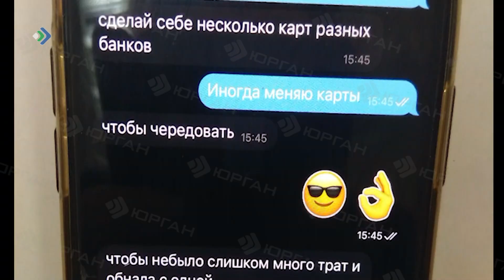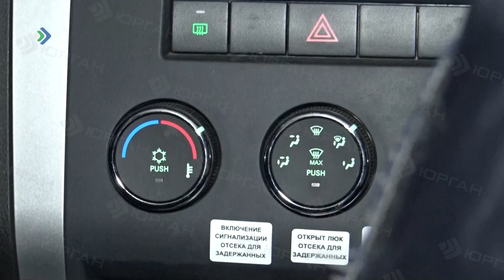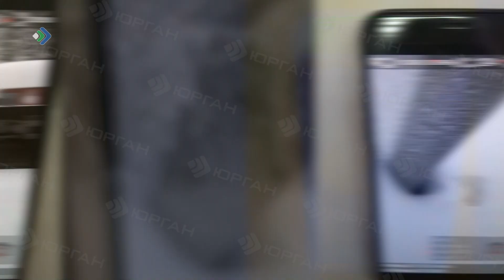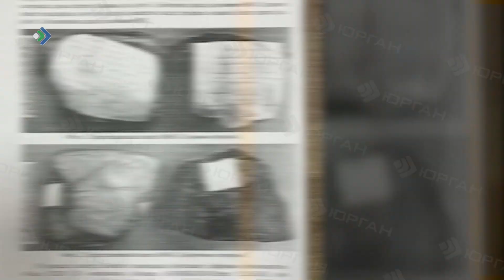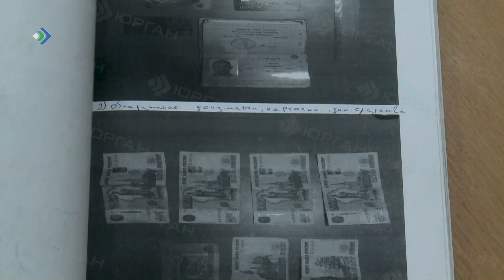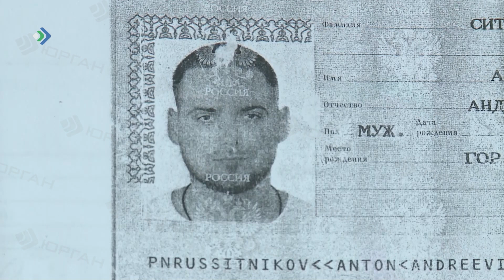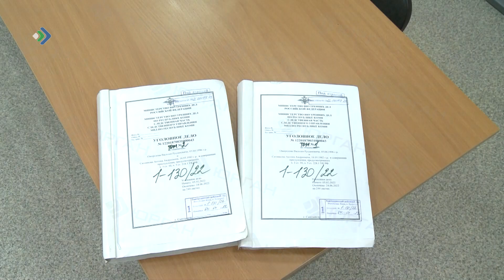КРиК. Криминал и комментарии. 06.02.23